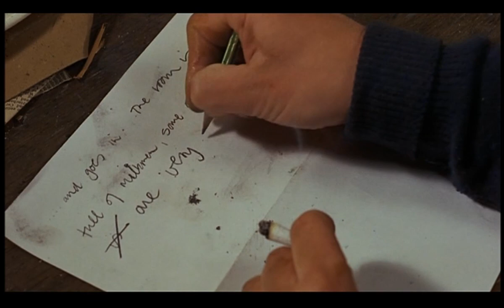Monty Python, Funniest joke in the world sketch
"The Funniest Joke in the World" is a Monty Python comedy sketch revolving around a joke that is so funny that anyone who reads or hears it promptly dies from laughter. Ernest Scribbler, a British "manufacturer of jokes", writes the joke on a piece of paper only to die laughing.